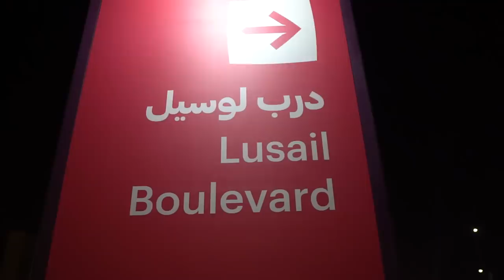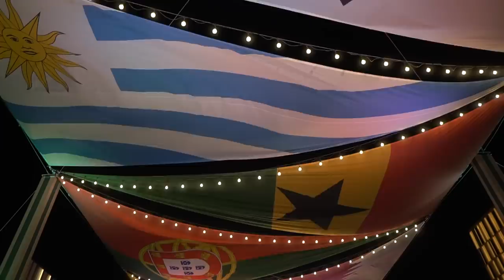Street Party at the Qatar World Cup!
In today's World Cup 2022 vlog we head to the famous area of Lusail to see what they have going on with one day before the 2022 Qatar World Cup gets started. We see fans from all over the Middle East and we even run in to a few fan parades...

We have seen a lot of talk online of "fake fans" here in Qatar. We aren't sure what to think regarding this issue. The fan parades looked really cool but they did seem a tad suspicious. They didn't seem as spontaneous as I would think a random fan parade would be- but I have no real data or information to support that feeling. I think from what we have seen and experienced thus far, everything outside of the fan parades feels pretty authentic. In this video we saw a lot of families supporting teams from all over the Middle East and there was nothing about that experience that seemed to scream "fake fans". This video is simply our experience in Lusail last night.

We are the Kinetic Kennons and over the next few weeks we will be bringing you along with all of our Qatar World Cup adventures! We will be documenting the games, the Fan Zone, the cost of living in Qatar, what it’s like to be in Qatar during the World Cup, and everything in between!

We are on a mission to pursue all of the goals and dreams on our official Bucket List! We have lots of HUGE adventures and we are so glad you are here to come along with us!

Love Mexico as much as we do?! That’s exactly why we started our very own coffee company! Check out Con Todo Coffee for 100% Mexican coffee straight to your door!